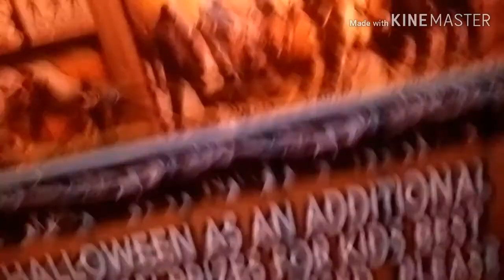HORROR HOUSE @ OLONGAPO CITY